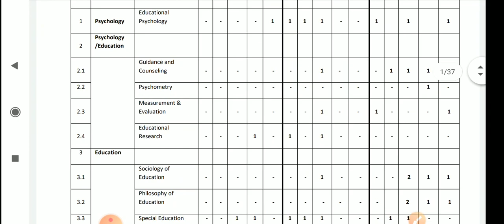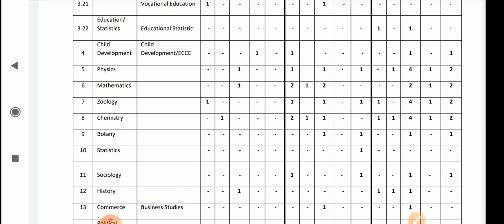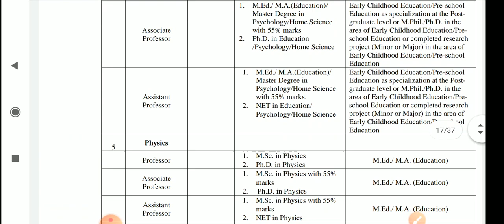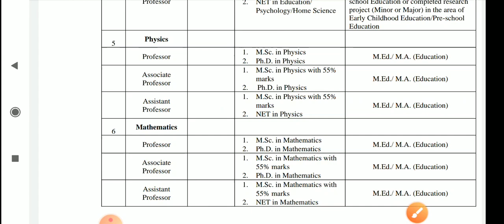NCERT teaching snd non-teaching vacancies||NCERT teacher recruitment 2020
Vidya alaya

Oavs reasoning